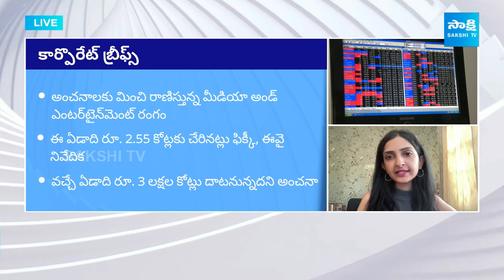Share Markets Today : Gift Nifty Indicate a Negative Start | Stocks in Focus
Stay ahead in the stock market game with our comprehensive analysis of today's market trends, guided by the unexpected Gift Nifty's signal of a negative start. 📉 Dive into the impact on key stocks and strategic insights to navigate the challenges.